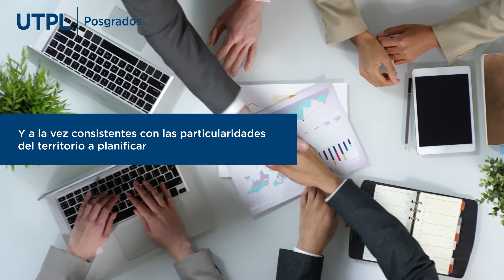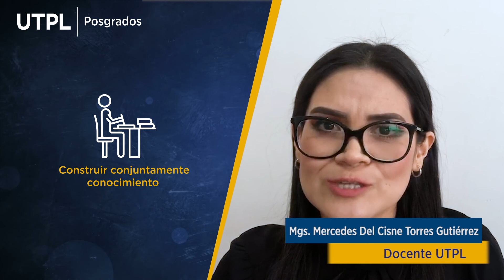La Población y los Sistemas Intraurbanos e interurbanos : Bienvenidos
Planificación de Territorio